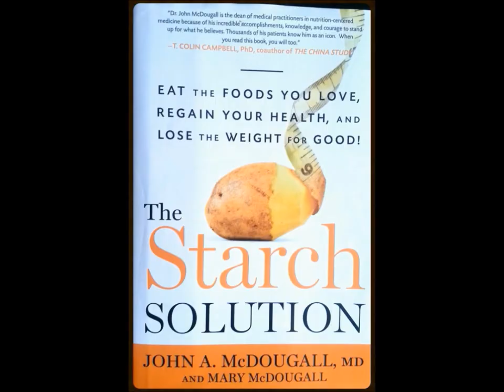VLOG #123: Cute Kitten photobombs Peacock Video